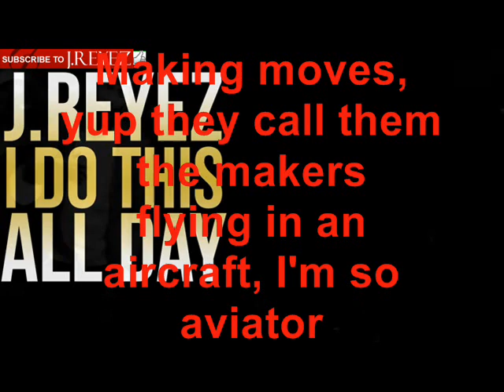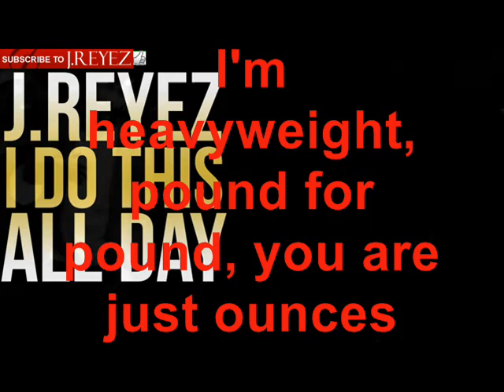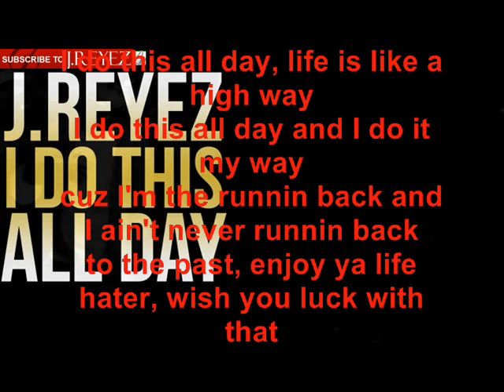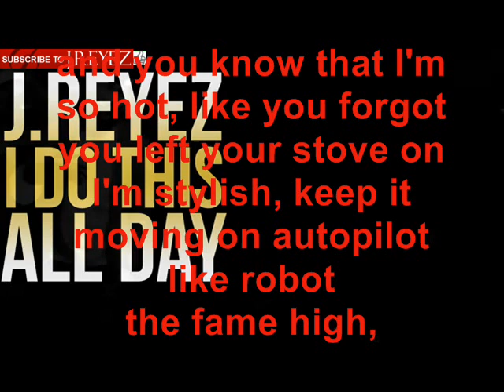J.Reyez - I Do This All Day (Lyrics)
J.Reyez - I Do This All Day
Beat Produced by J.Reyez

(verse 1)
making moves, yup they call them the makers
flying in an aircraft, I'm so aviator
meteor flow hit ya body with them craters
step up on stage looking like Darth Vader
your rhymes dull mine will cut ya face like a razor
living life greater, flipping bars like a skater
invisible, you can't see me, water vapor
if you wanna succeed you'll get a lotta haters
but listen up hater, you should do yourself a favor
watch ya girl cuz shes a mm I wouldn't wanna date her
my youtube views speeding up like a racecar
getting more subs and you see me on ya radar
and I'm on the grind, see the fans recognize me
I shine bright in ya eyes like a highbeam
I wreck the track, you can call it a traincrash
and I state the facts and you suckas can't change that

(chorus)
I do this all day, life is like a high way
I do this all day and I do it my way
cuz I'm the runnin back and I ain't never runnin back
to the past, enjoy ya life hater, wish you luck with that

(verse 2)
I'm heavyweight, pound for pound, you are just ounces
I'm so astounding, I'll leave you dumbfounded
I'm coming from the underground, flow out the fountain
count my own money cuz I'm my own accountant
turning up the PA, this is my announcement
snares on deck, 808's f*ckin' bouncing
keep it real a thousand, my team well grounded
my music heard around b*tch, you are just surrounded
and I'm so determined, you gotta understand it
and dreams bringing everybody to a different planet
I get it how I get it and I've written what I'm livin'
and it's me against the world, middle finger to the critics
got my tie and suit on, I'm all about the business
and I am just too gone, this buzz got me trippin
cranberry and orange with the vodka's what I'm mixing
searching for abundance, I'm gonna find the riches
it ain't about nothin cuz we all want somethin'
this track is cross country... I run it
I am number 1 cut, I keep this sh*t buzzin'
burn cuz I'm hot and I'm stunnin', combustion

(verse 3)
yup I hold my team down til I'm a multi-billionaire
I'm aiming for my goals with a bulls eye
my flow so cool and it keep the wind breezy
you rappers 2 dimensional, my sh*t's in 3D
wearing my clothes but you still can't be me
It ain't easy, switch it up
I'm speeding up and you see it, cuz I'm rising up and succeeding
and you watching me so believe it, muthaf*ckaz know I cuisine it
cuz I eat this beat up with my feet up, and I heat it up like a pizza
and you know my rhymes will decease ya and the slaughterhouse better clean up
ugh you ain't even take off from the landing strip, while I'm planning trips
expanding the biz, they demanding the kid and I tan this b*tch, can't handle this (hold up)
and you know that I'm so hot, like you forgot you left your stove on
I'm stylish, keep it moving on autopilot like robot
the fame high, I ain't change sides, I'm the same guy
in case you don't know me, my name is J.Reyez